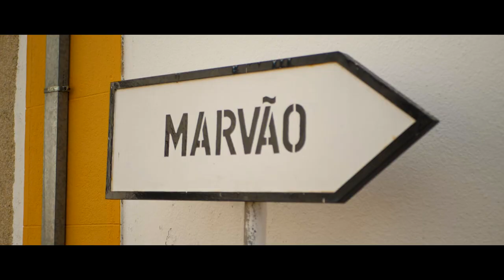Corkshack Marvão Ecolodges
Designed to be in harmony with the surrounding landscape, CorkShack Marvão Ecolodges offer the ideal escape from a busy life, and serve as the perfect base from which to discover all that the Alentejo region has to offer.